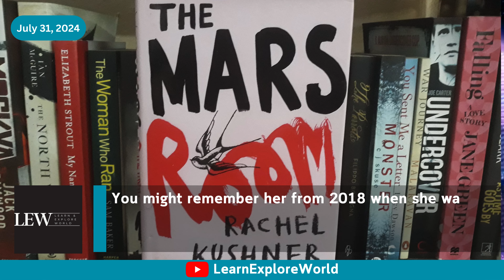American Authors Dominate Booker Prize Semifinals Meet the Top Contenders | US News & Updates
Description:

Discover the six American authors who have made it to the semifinals of the prestigious Booker Prize for fiction! From Rachel Kushner’s spy story "Creation Lake" to Tommy Orange’s epic "Wandering Stars," these writers are making waves in the literary world. Learn more about their nominated works and the diverse list of semifinalists from around the globe.